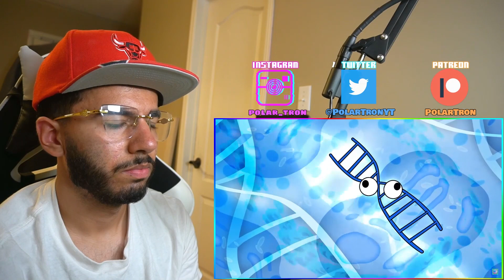DARK ORIGIN of the LOOKIES... (Gametoons) | Reaction!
➤i react to Gametoons